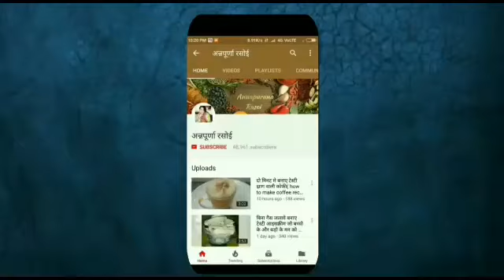एक बार आलू प्याज की तंदूरी रोटी इस तरीके से बनाए//HOW to make Tandoori Roti